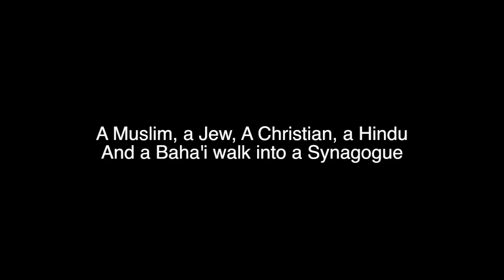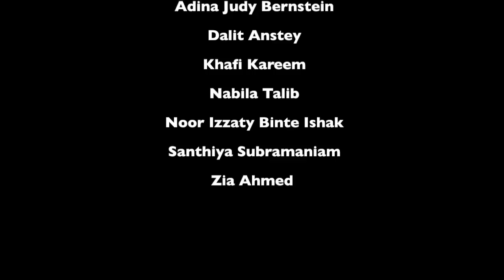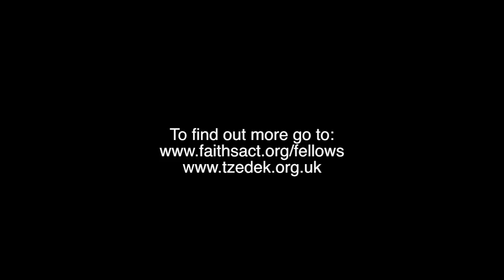A Muslim, A Jew, A Christian, A Hindu and a Baja'i walk into a synagogue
IF Theatre is an interfaith theatre group created by Maryam Duale and Charlotte Flowers as part of their Tony Blair Faith Foundation Fellowship with Tzedek, a Jewish social action charity. Through a series of workshops and improvisation, the group explored the themes of faith, personal journey, sustainable development and extreme poverty which led to this performance.